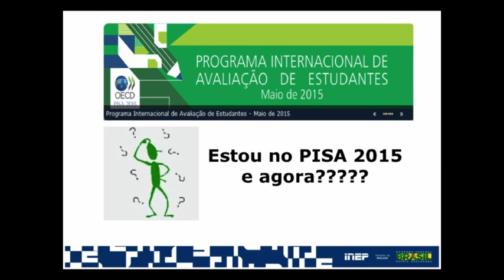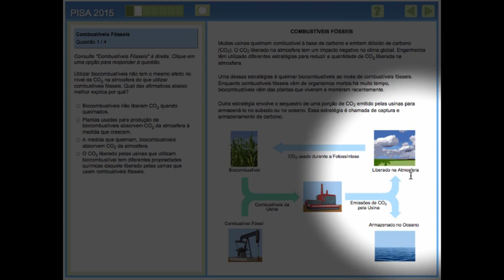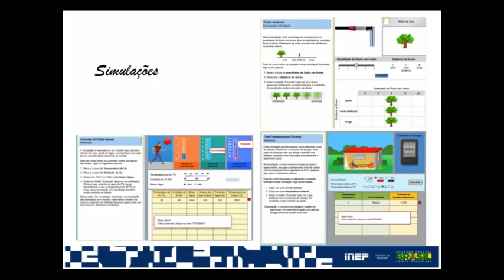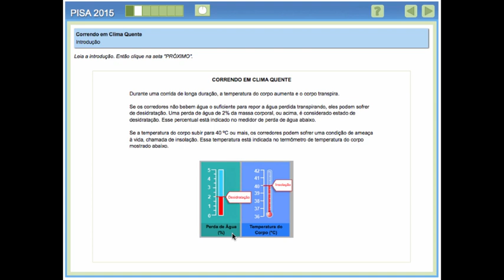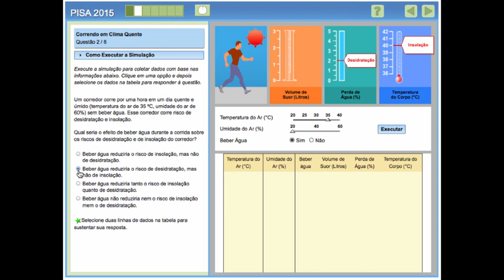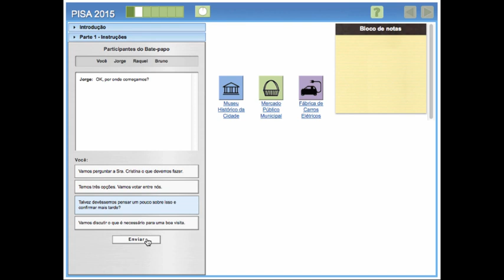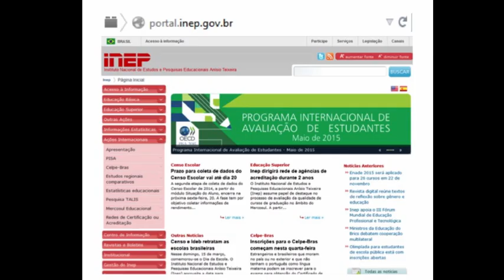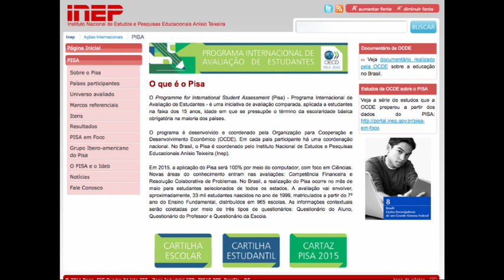Exemplos de questões interativas do PISA 2015